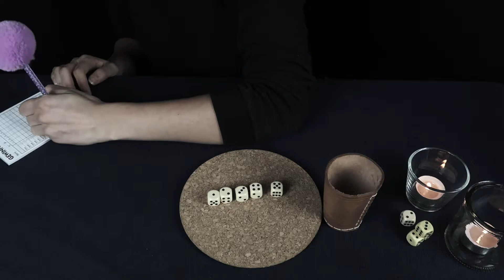ASMR "Roleplay" - Play the Game Yahtzee (Kniffel) to Relax & Sleep with Thunder & Rain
Hi Guys!!

Today I'm playing the game "Yahtzee" with my mum.

It was very funny and I hope you can relax and sleep in this dark and cozy ambience.

We played the game during a Thunderstorm
and the rain was audible ;-)

It's a no Talking ASMR video.      (that was really not easy) :)

Enjoy this relaxing video with Headphones.